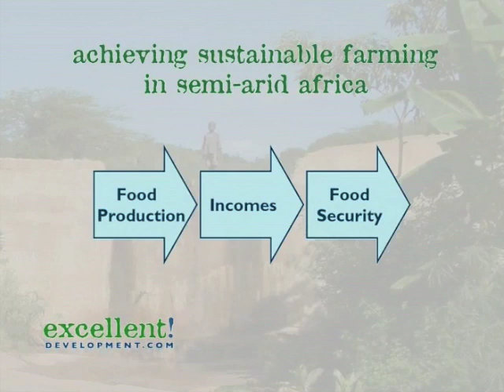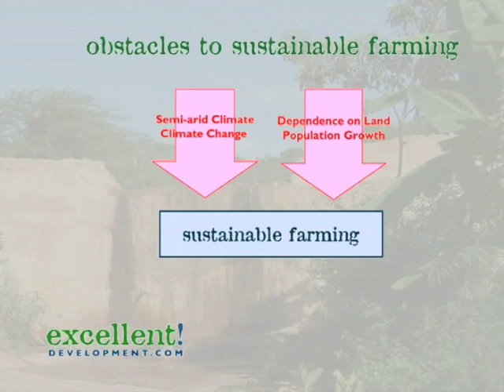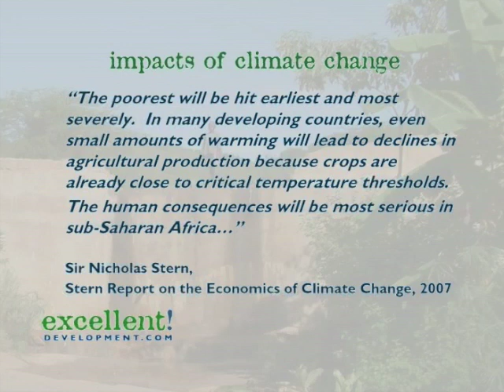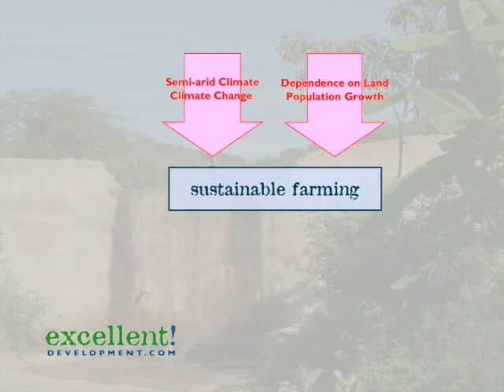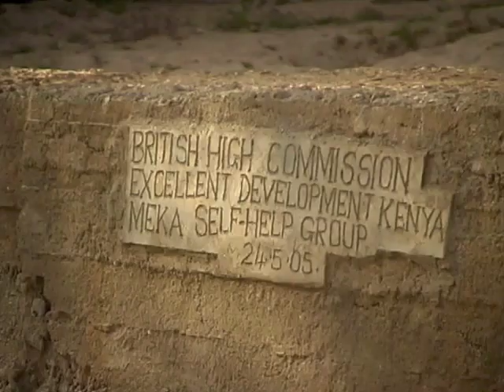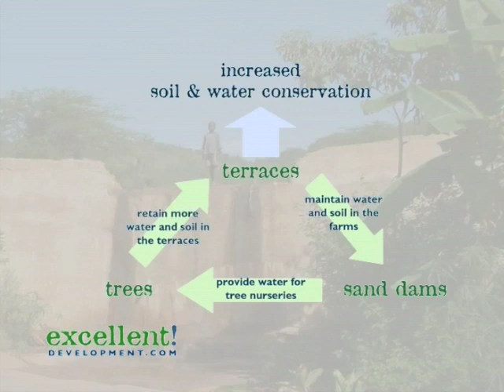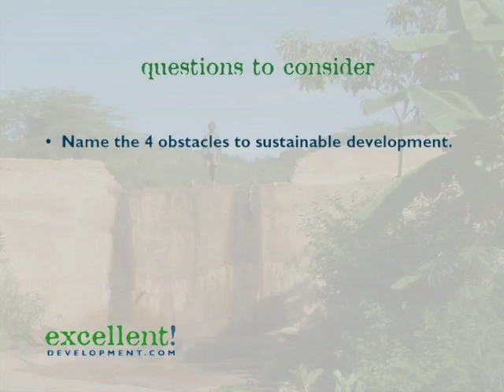Sand Dams Worldwide - sustainable farming part 1 of 2.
Sand Dams Worldwide (formerly Excellent Development) works with community self-help groups in Kenya, supporting them to improve their water supply, food production, health and incomes. This educational video explains how soil and water conservation through Sand Dams Worldwide's  work with community self-help groups overcome major obstacles to sustainable development.